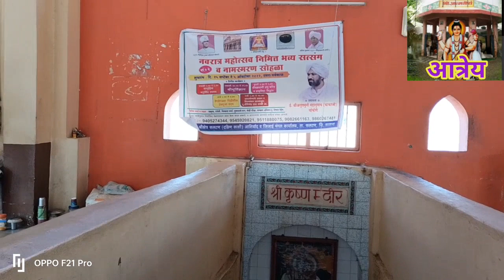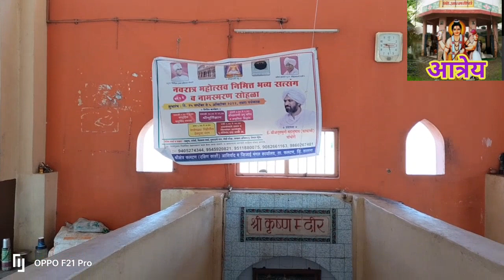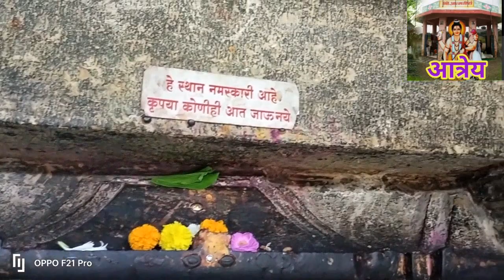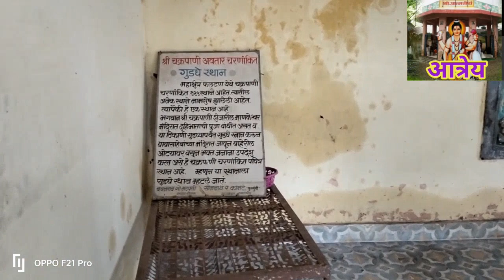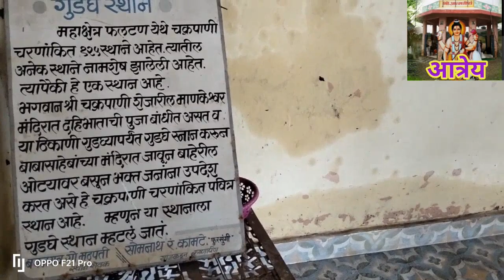mahanubhav sthan,श्रीक्षेत्र फलटण श्री दत्तात्रेय प्रभू महाराज यांच्या पदस्पर्शाने पावन झालेले स्थान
श्रीकृष्ण महाराज की जय
सर्वज्ञ श्री चक्रधर स्वामी की जय
श्री दत्तात्रेय प्रभू महाराज की जय
श्री चक्रपाणी प्रभू महाराज की जय
श्री गोविंद प्रभू महाराज की जय
सर्व दुर्मिळ स्थान वंदनाचे व्हिडिओ या चैनल मध्ये आपल्याला पाहायला मिळतील
new vidio###

आजचे स्थानवंदन # आत्मतीर्थ महाराज की जय#जाळीचे बाबा की जय#सर्वज्ञ श्री चक्रधर स्वामी की जय#पंचाळेश्वर चे बाबा की जय#डोमेग्राम चे बाबा की जय
श्रीकृष्ण महाराज श्री दत्तात्रेय प्रभू महाराज श्री चक्रपाणी प्रभू महाराज यांच्या पदस्पर्शाने पावन झालेले हे स्थान म्हणजे# पाणफेकणे स्थान